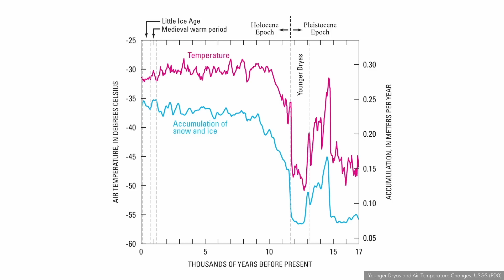Ancient Flood | Part 3 | Graham Hancock, Mauro Biglino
L'Antico Diluvio | Graham Hancock e Mauro Biglino approfondiscono il tema degli eventi catastrofici del passato. Il noto giornalista e ricercatore in archeologia percorre alcuni episodi trattati nella serie "Ancient Apocalypse" pubblicata su Netflix, confrontandosi con gli studi biblici di Mauro Biglino. Ep 3 🇮🇹  sottotitoli in Italiano.
Video di Luke Hancock.
Ancient Flood | Graham Hancock and Mauro Biglino explore the topic of past catastrophic events. The well-known journalist and archaeology researcher examines some of the episodes covered in the 'Ancient Apocalypse' series released on Netflix, comparing them with Mauro Biglino's biblical studies.. Ep. 3. Video by Luke Hancock.
(full video by Luke Hancock)